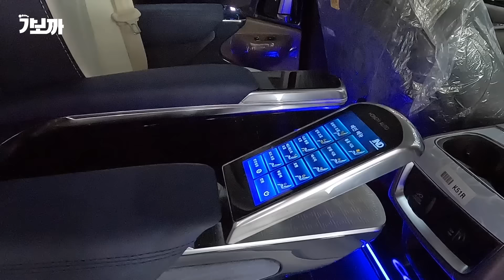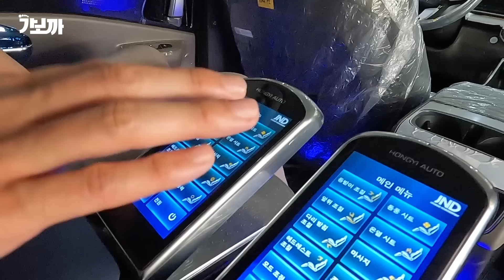난리 나겠다 하이브리드 카니발 즉시출고 가능 .전국 최저가 선언한 의전용카니발 로우 리무진 시트 .시에나 500만원 범퍼 서비스 장착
⦿전국유일 도요타 시에나 튜닝 / 하이브리드 카니발 가장빠른 출고
업체명:YNJ 리무진
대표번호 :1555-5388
주소:경기도 오산시 외삼미로 5번길 50
대박침 640만원 의전용 로우리무진 탄생
카니발 하이브리드 즉시출고 가능한 업체
페이스리프트 카니발차박튜닝
하이리무진 카니발
시에나 하이루프 선택시 500만원 서비스 제공